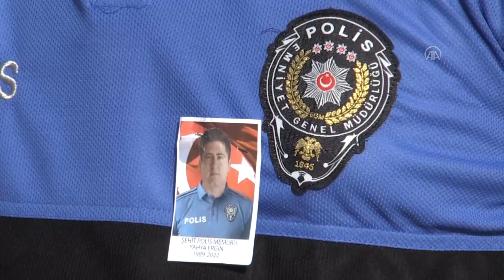Mardin'deki trafik kazasında şehit olan polis Yahya Ergin için tören yapıldı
Mardin'in Derik ilçesinde dün meydana gelen trafik kazasında şehit olan polis memuru Yahya Ergin için tören düzenlendi.

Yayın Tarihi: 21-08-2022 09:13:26